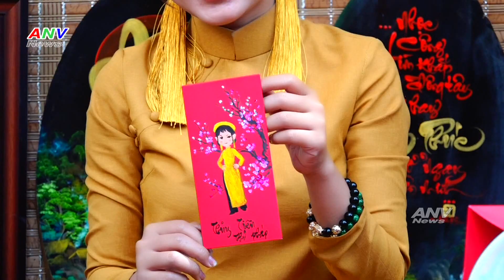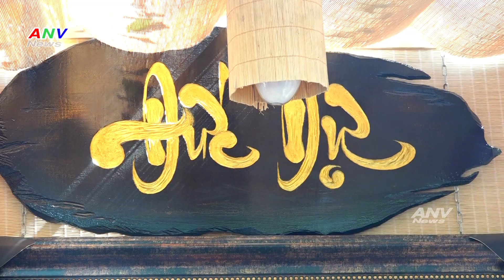Phóng sự Phố Ông Đồ Xuân Kỷ Hợi 2019 ở Nhà văn hóa Thanh Niên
Không khí vui xuân, đón Tết đã bắt đầu rộn ràng.Trong số đó có "Phố ông đồ" tọa lạc tại Nhà văn hóa Thanh niên số 04 đường Phạm Ngọc Thạch, Quận 1, Tp.HCM đang tấp nập khách du xuân.